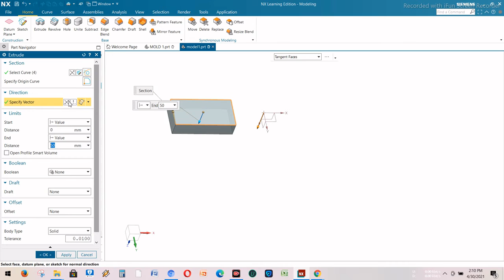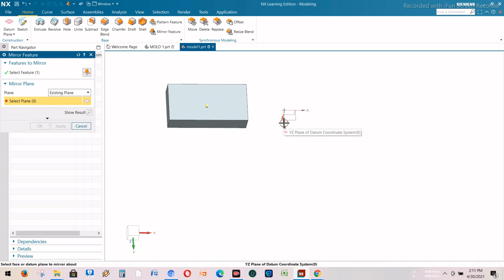Training Basic Siemens NX Part 13 Fungsi Miiror Fiture Multiple Fiture